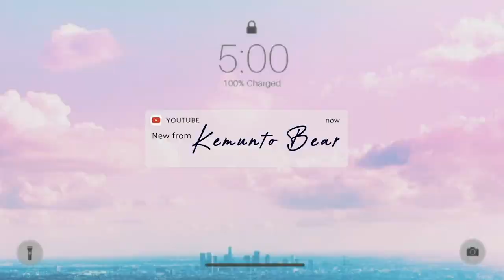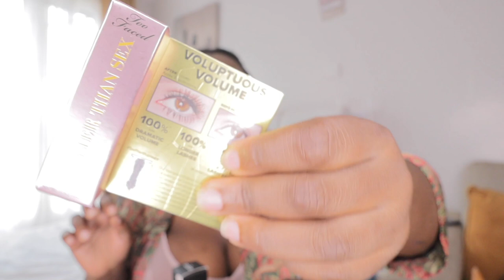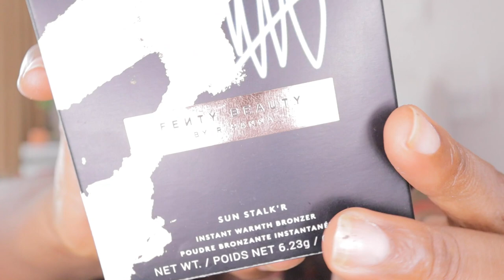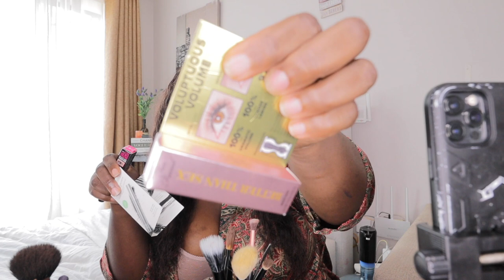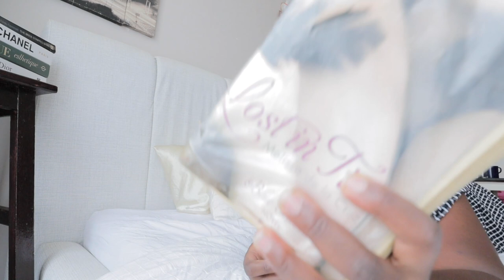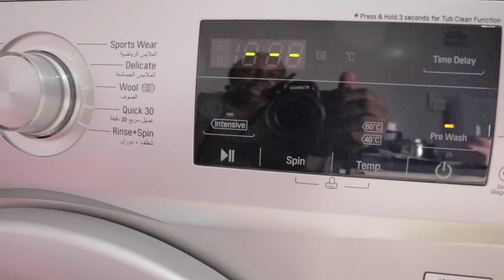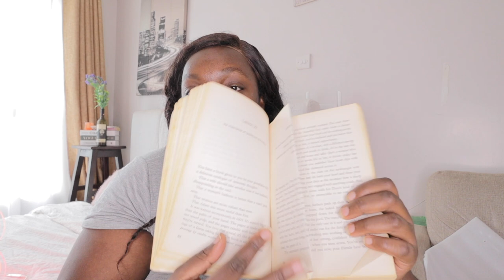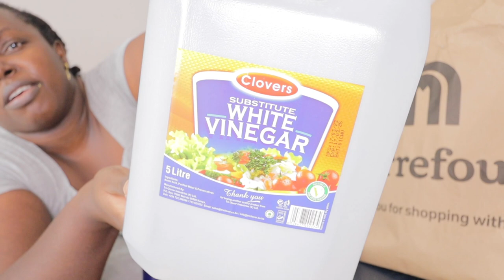The CRAZIEST WEEKLY VLOG! I CAN'T BELIEVE I’M LIVING MY DREAM + YOUTUBE SHORTS +GRWM GHOSTBOND WIG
The CRAZIEST  WEEKLY VLOG!  I CAN'T BELIEVE THIS I’M LIVING MY DREAM+ YOUTUBE SHORTS + GRWM GHOSTBOND WIG + NEW MAKEUP BRONZER MASCARA ! VLOG

Current vlog set up + Editing MacBook Pro external hard drive for storage you can shop my FILMING EQUIPMENTS I USE

Chapters
00:00 Intro
00:16 Monday Dinner Chicken Lemon Pasta
00:29 Tuesday
03:27 Livestream schedules
04:46 tea Nescafe
05:00 Influencer Working Emails& Editing
08:49 Wednesday Grwm Wig install+ New Makeup Sephora
11:18 Lancome monsieur big mascara
12:04 Too Faced Better than sex Mascara
13:06 Too Faced better than sex waterproof liquid eyeliner
13:25 Fenty Beauty by Rihanna
15:50 GHOSTBONDXL
25:12 Hair products used
26:03 bronzer thick mint (sun stalk’r instant warmth
35:39 facetime  on call with loved one’s
36:07Plus size ootd
40:10 what i ate in a day lol 😂
40:37 Thursday no power electricity ⚡️
42:10 new clean sheets making bed
43:18 duvet cover burrito insert hack
46:37 reading novel
46:56 raining weather change
47:44 how i make my whites whiter by blueing laundry hacks
48:32 blueing laundry
50:49 washed my shoes in the washer
51:41 Saturday unboxing
01:14:14 youtube shorts led neon sign
01:14:27 Grocery haul high cost of living shocking